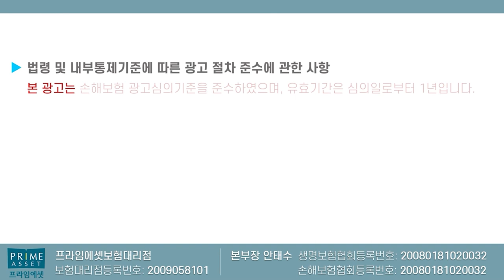국내최초 상해로 1사고당 수술시 500만원 바로지급!! (잘못나온거 아냐?)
상해수술비 500만원플랜 올려드립니다

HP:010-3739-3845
카톡친구추가:r2an
카톡플러스친구:보험왕